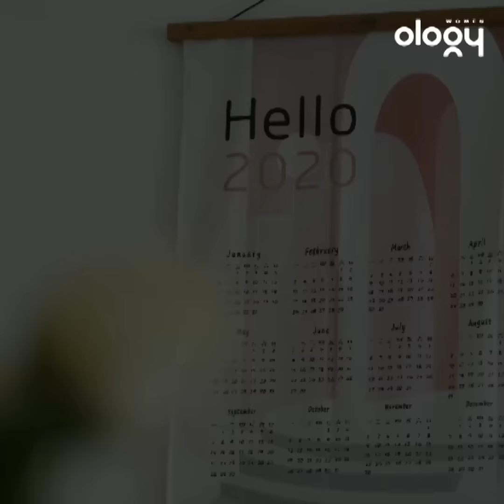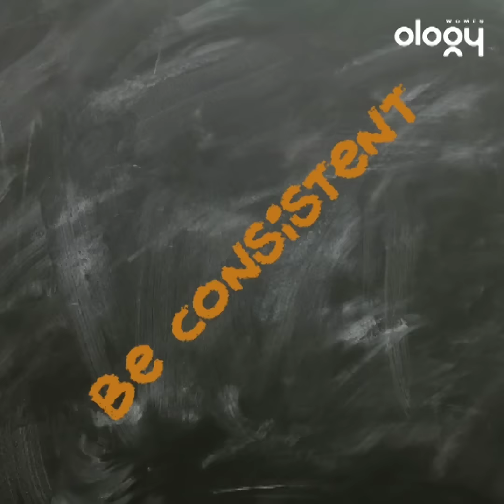Financial Management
Is managing money better one of the actions you’re springing into this month?
Watch this video for a basic guide on reviewing your finances and achieving
your financial goals.